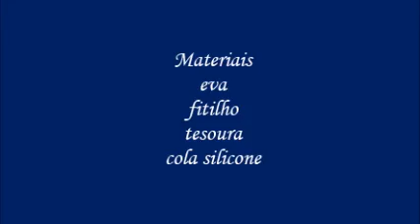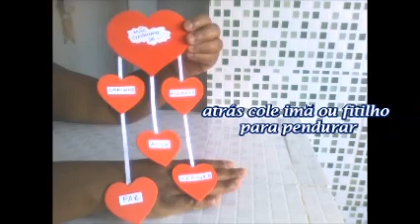Ideias com eva para presentear ou vender dia das mães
Ideias com eva para presentear e vender dia das mães
Ideias com garrafa pet e eva fácil
vaso de garrafa pet eva
Ideias com eva para presentear ou vender
ideias com garrafa pet e eva para presentear ou vender
Ideia de Lembrancinha feita com Garrafa Pet
ideias com garrafa pet e eva
ideias em eva para vender ou presentear,
dia das mães,dia dos namorados,coração de eva, artesanato em eva